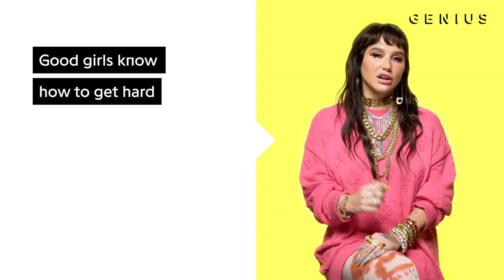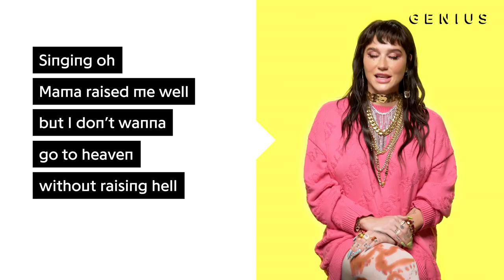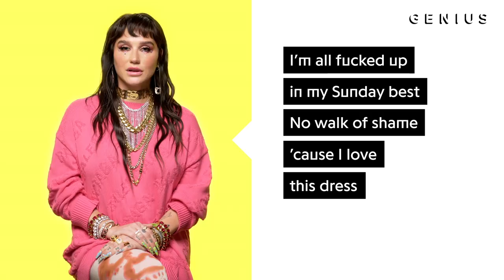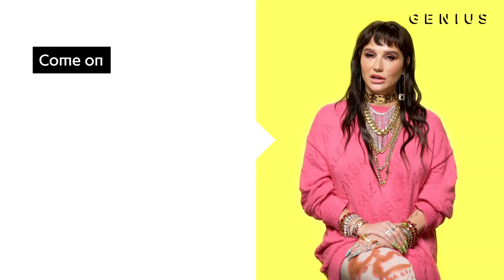Kesha "Raising Hell" Official Lyrics & Meaning | Verified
Kesha’s “Raising Hell” is her latest hit, and it’s already racked up more than 10 million Spotify streams to date. The single is produced by Omega and STINT and features bounce music legend Big Freedia. On the track, Kesha gives her fans something they can dance to.